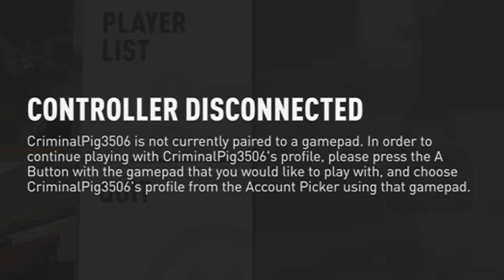My Controller Died And I STILL WON?!? | Forza Horizon 2 KING!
Some how I managed to win this?

Intro/Outro song: Ronettes - Sleigh Bells (PhatCap! Trap Remix)